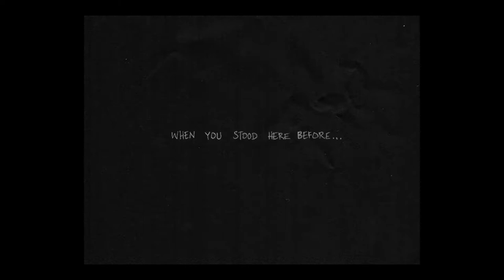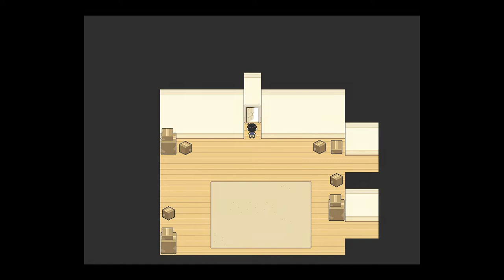Sunny's friends E9 (Omori)